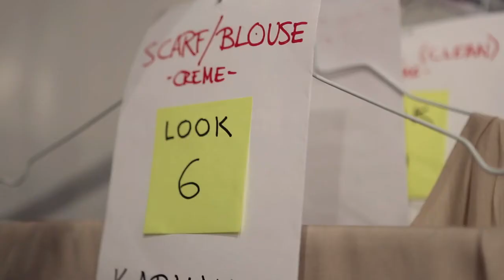At Dawid Tomaszewski